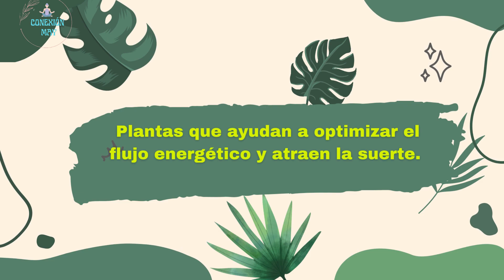🌿PLANTAS QUE ELIMINAN la ENERGÍA NEGATIVA DE TU CASA Y ATRAEN la buena SUERTE SEGÚN EL FENG SHUI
El Feng Shui asegura que existen plantas que atraen la buena suerte y ayudan a optimizar el flujo energético en el hogar, ya que aportan energías puras que simbolizan el crecimiento, la abundancia y la vida.
Las platas de interior mejoran la calidad del Qi ambiental y el estado energético de quienes lo habitan